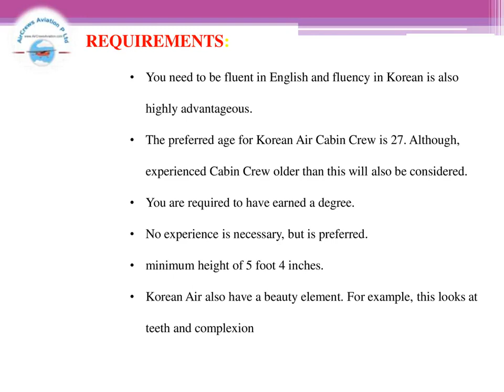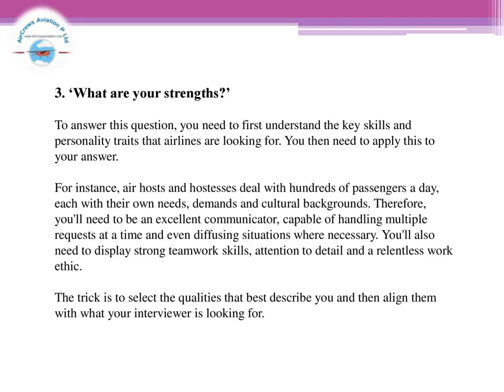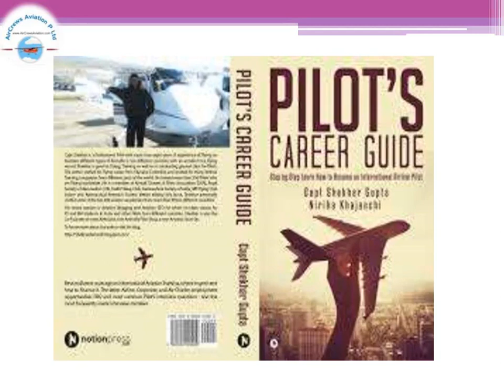Cabin Crew ✈️ AirHostess Hiring ✈️ Jin Air✈️Rajarajeswari Jagatheesan HR Manager AirCrews Aviation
Cabin Crew ✈️ AirHostess Hiring ✈️ Jin Air Airlines✈️   by @Rajarajeswari Jagatheesan HR Manager AirCrews Aviation Pvt Ltd

Step by Step Learn How to Become an International Airline Pilot  :